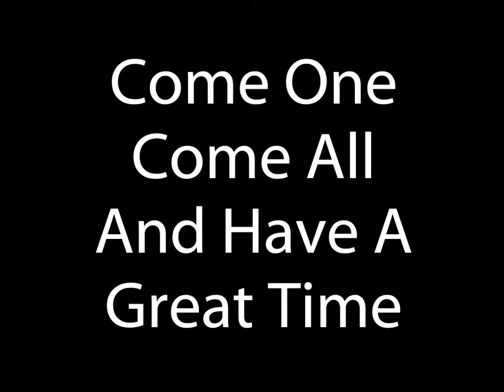SweetCleopatraJones.wmv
Pic's of JohnBoyett aka CleopatraJones.
Tucked Show